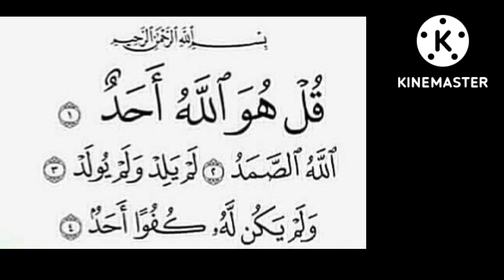50 ਸਾਲਾਂ ਦੇ ਪਾਪ ਮਾਫ ਹੋ ਜਾਣਗੇ ਜੇਕਰ ਇਸ ਸ਼ਾਨਦਾਰ ਛੋਟੀ ਸੂਰਤ ਦਾ ਰੋਜ਼ਾਨਾ 100 ਵਾਰ ਪਾਠ ਕੀਤਾ ਜਾਵੇ !!!!!!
50 ਸਾਲਾਂ ਦੇ ਪਾਪ ਮਾਫ ਹੋ ਜਾਣਗੇ ਜੇਕਰ ਇਸ ਸ਼ਾਨਦਾਰ ਛੋਟੀ ਸੂਰਤ ਦਾ ਰੋਜ਼ਾਨਾ 100 ਵਾਰ ਪਾਠ ਕੀਤਾ ਜਾਵੇ ! ਸਵਰਗ ਵਿੱਚ ਪ੍ਰਵੇਸ਼ ਕਰਨ ਦਾ ਤਰੀਕਾ! ਇਨ ਸ਼ਾ ਅੱਲ੍ਹਾ !@theguided89